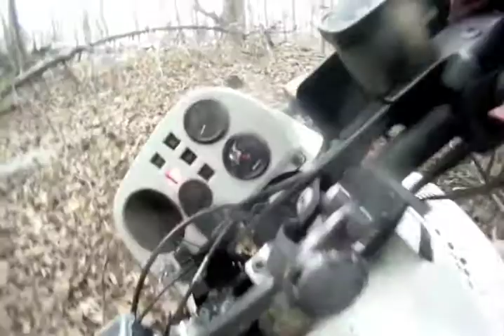Falling Over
Dave, Mike, and me out in the back yard riding in circles. Thanks for coming up Dave, it was great fun!